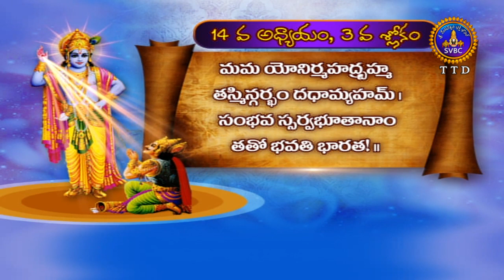భగవద్గిత బాలవికాసం | Bhagavadgita Balavikasam,Part 02 | Ep 35 | 20-09-19 | SVBC TTD